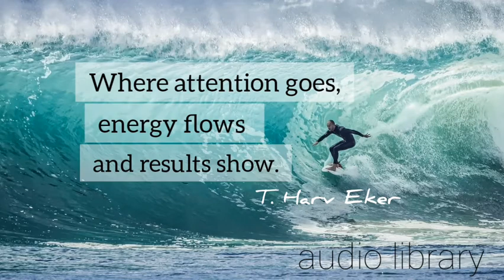Hop Hip _ Vlog no copyright music free download | bright and motivational energic song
Vlog no copyright music free download bright and motivational rap song happy music

This is a nocopyrightmusic you are free to download and use it for free as you please for any purpose, commercial use included.

Content creators, you don't want to miss out on this BIG OPPORTUNITY. Get FREE ACCESS to copyright-free templates, ebooks, courses, software and much more just for signing up.